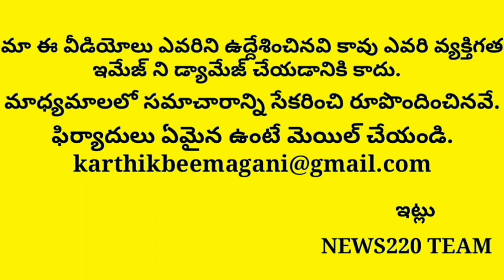OMG! Finally Tamil Nadu Govt Also Praising Apcm Jagan | Excellent Video | Ysrcp | Tdp